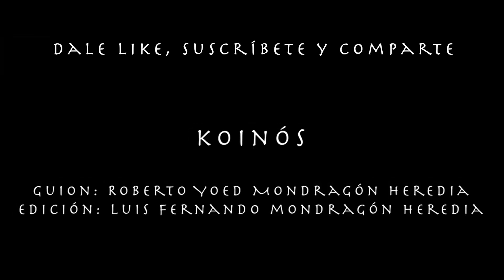Lore de Elden Ring (2022) - La Tragedia de Sellen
Análisis del NPC Sellen del videojuego 'Elden Ring'.